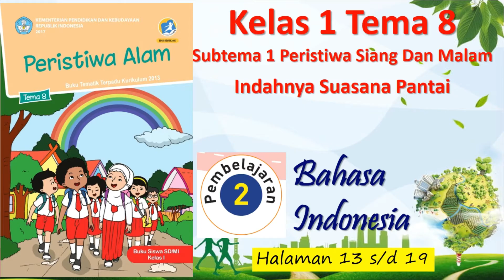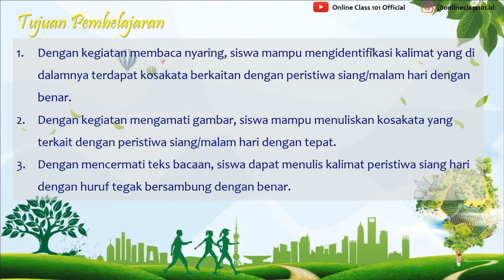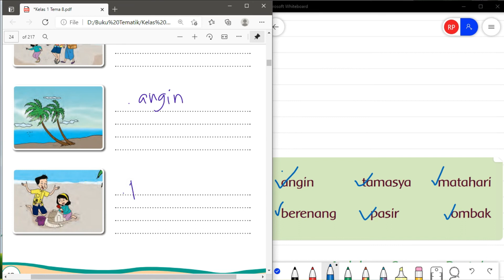Kelas 1 Tema 8 Sub 1 Pembelajaran 2 B Indonesia Indahnya Suasana Pantai Hal 13 - 19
Kali ini kita akan membahas pelajaran Kelas 1 Tema 8 Sub 1 Pembelajaran 2 B Indonesia Indahnya Suasana Pantai Hal 13 - 19

 di rumah.

KELAS 1

KELAS 2

KELAS 3